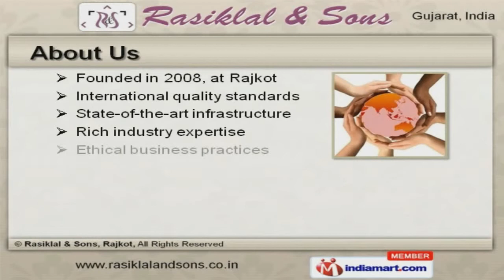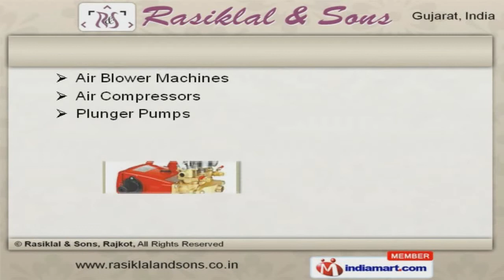Industrial Machine & Pumps by Rasiklal & Sons, Rajkot, Rajkot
Welcome to Rasiklal and Sons, Manufacturer & Supplier of Industrial Machine and Pumps. The company was founded in 2008 at Rajkot. International quality standards and Stateof-the-art infrastructure make us different from others. Superior quality products, Market leading prices and Ensure timely delivery are the plus points of our organization. We offer a splendid range of Industrial Machinery, Welding and Wood Working Machines. Our Electric Motors and Bench Grinder Machines are best in the industry amongst others. We offer Air Blower Machines and Plunger Pumps that are available at industry leading prices. Sprayer Pumps and Ice Gola Machines offered by us are acknowledged for their functionality. Along with that we offer Ice Crushers and Belt and Disc Sander for Wood Workings that are a class apart. We also provide Air Blower for Electrical Power Productions that are extremely reliable.